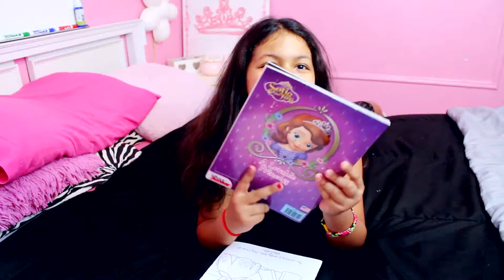Aнглийский для детей - English for kids - раскраскa - Cофия прекрасная Princess Sofia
Скачай задание здесь

Английский для детей с носителем!

Привет всем! Добро пожаловать на наш канал!
Хочешь выучить английский легко и быстро? Тогда тебе сюда. С нами ты сможешь изучать английский язык легко и с удовольствием. Смотри наши видео уроки английского и набирайся знаний!

Наше расписание.

-(^^)-Развивашки-(^^)-Раскраски-(^^)-с понедельника по пятницу. Короткие видео-ролики с классными заданиями. Видео-ролики на английском языке с русскими субтитрами.

^..^Видео словарик^..^Video-Dictionary^..^ - понедельник - среда - пятница.

$$$MY LIFE$$$ - суббота
Веселые и забавные истории из жизни ведущей нашего канала Тани. Видеоролики на английском языке с русскими субтитрами.

 Для мамочек:)
Мы предлагаем индивидуальные занятия по английскому языку для детей по Скайп.

Специально для ваших деток нами разработана авторская методика преподавания.

Наши уроки это эффективная комбинация практики говорения, аудирования и грамматики.

В качестве домашнего мы разработали для Вас обширную коллекцию worksheets с наглядным лексическим материалом для быстрого и эффективного освоения.

Вашим детям не придётся скучать так как наша коллекция учебных материалов постоянно обновляется и пополняется .Мы активно используем популярные книжки и мультфильмы на английском языке в качестве учебных пособий. (Свинка Пэппа, Бен и Холли, Барби, Тачки и т.д)

Вы можете выбрать репетитора подходящего вашим желаниям и возможностям. В нашей команде как носители языка так и русскоязычные преподаватели.